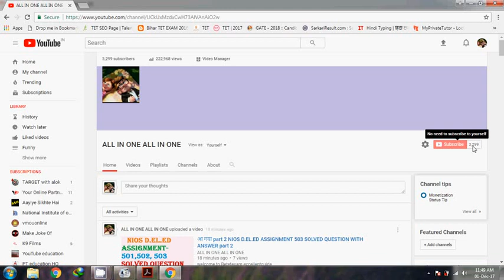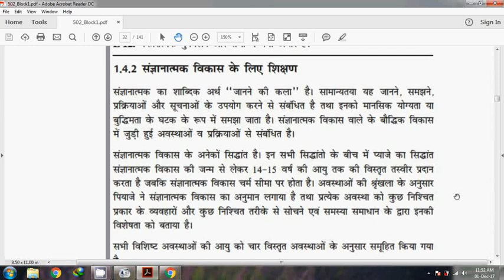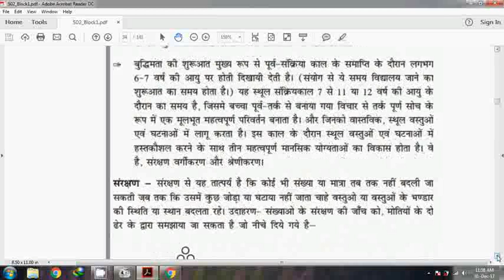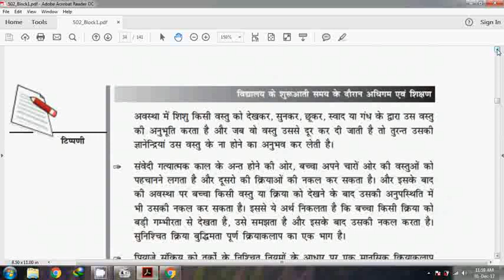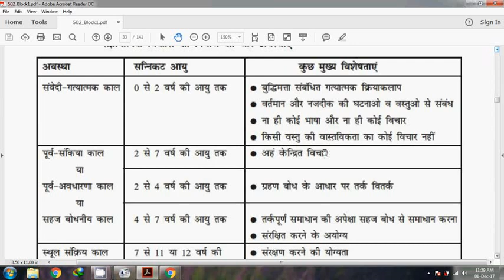1 NIOS D.EL.ED कोर्स 502 ब्लाक-1, इकाई-1 जीन पियाजे का संज्ञानात्‍मक विकास का सिद्धान्‍त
welcome to Betetexam excellentguide